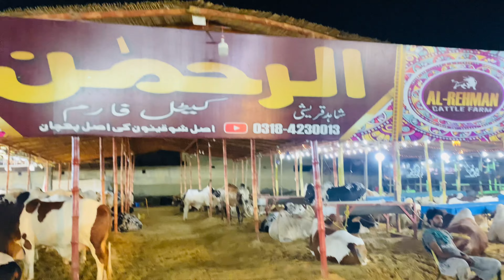Jameel Memon Society | Bakra Eid | Cow Mandi | Abdul Rehman Mandviwalla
Visit to jameel memon cattle society